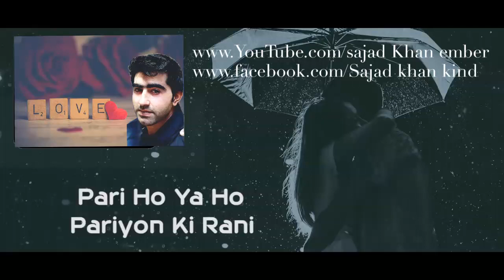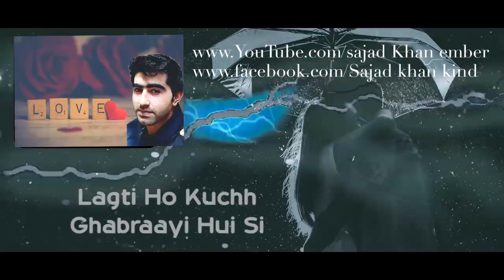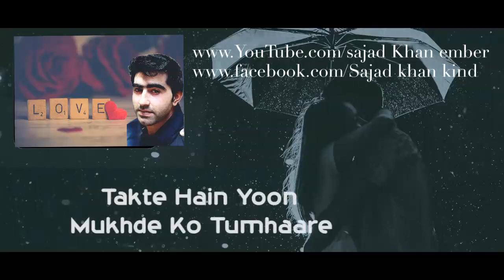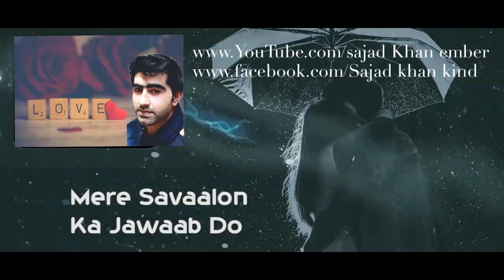Mere Rang Mein Rangne Waali - Sad Version _ Recreated _ Maine Pyar Kiya _ Salman Khan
Sajad khan kind